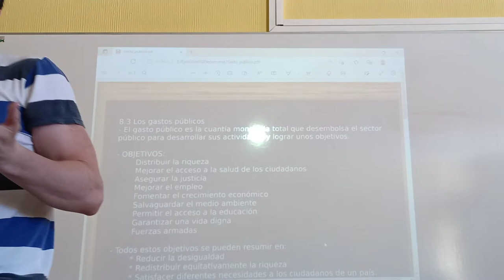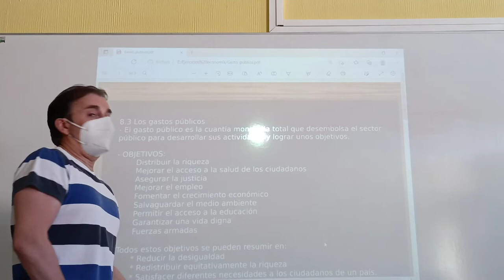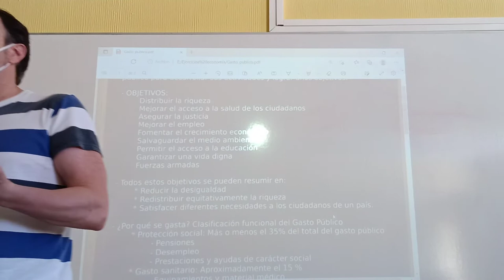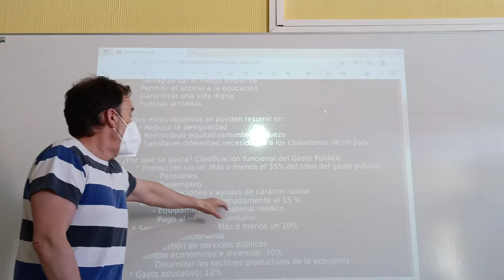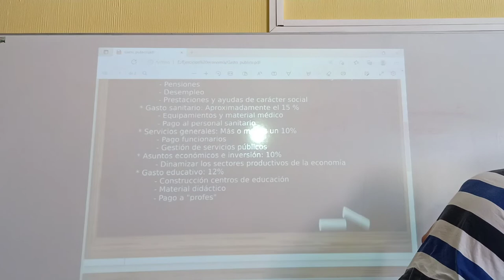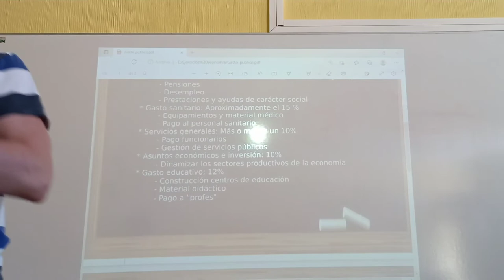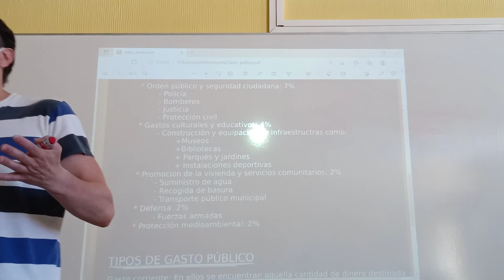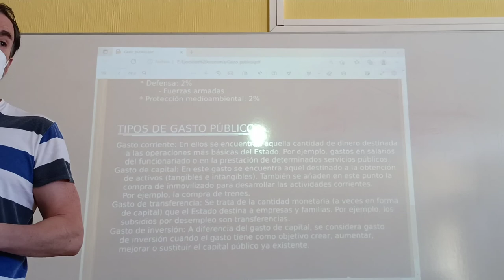Los gastos públicos. Tipos y objetivos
Significado, objetivos y clasificación de los gastos públicos